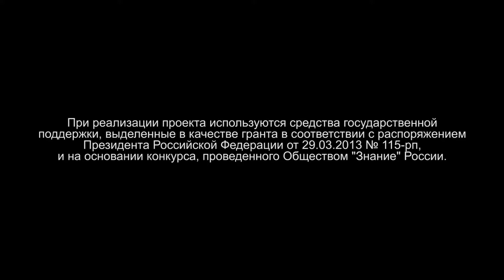Есть ли жизнь на Марсе? Л. Зеленый, Ин-т космических исследований РАН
Ученые не теряют надежду найти внеземную жизнь. Марс – это первый форпост, где мы можем столкнуться с элементами органической жизни. При этом климатические условия на этой планете не очень комфортны: температура марсианским летом поднимается до плюс 10 градусов, а зимой опускается до минус 160–170 градусов. К тому же здесь отсутствует жидкая вода.

Тем не менее, ученые всё чаще говорят о Марсе как о запасной планете для человека.

О причинах интереса к Марсу, о том, почему необходимо готовиться к его колонизации рассказывает Лев Матвеевич Зеленый, вице-президент РАН, доктор физико-математических  наук, профессор, директор Института космических исследований РАН.